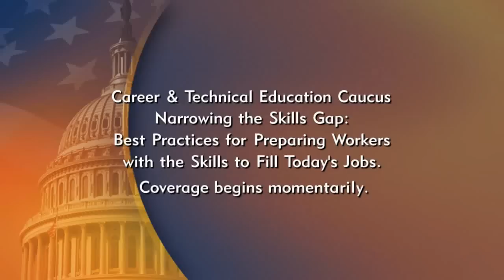CTE Caucus Briefing: Narrowing the Skills Gap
Career & Technical Education Caucus Briefing
Narrowing the Skills Gap: Best Practices for Preparing Workers with the Skills to Fill Today’s Jobs